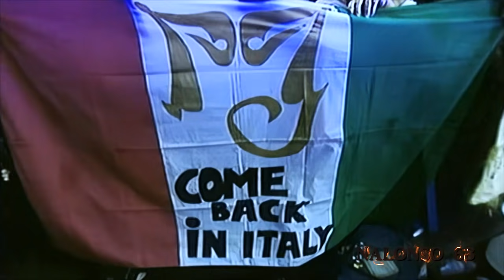MICHAEL JACKSON 62nd BIRTHDAY Tribute . 2020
💐 August 29th  62 years ago, a legend was born...👼
Celebrating the 62 birthday Anniversary of The  King of pop 👑
Happy Birthday Michael 🌹 Your magic will live FOREVER! ✌️👑💗

👍 Don't forget to give a like 👍 thank You!

* Audio/Music Mix: by Nalonso68Jackson